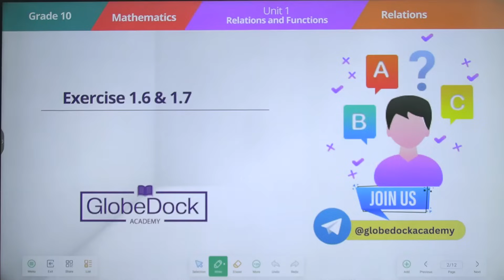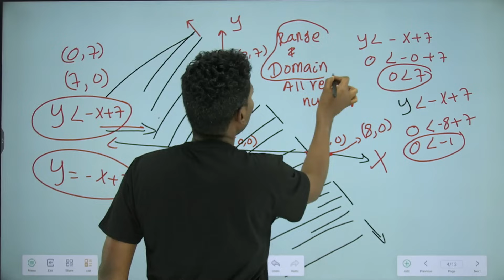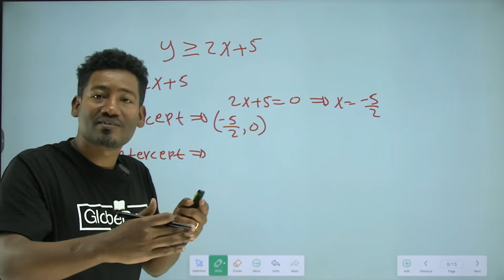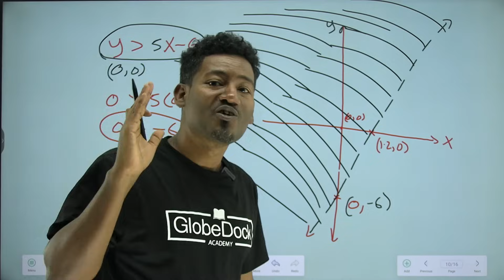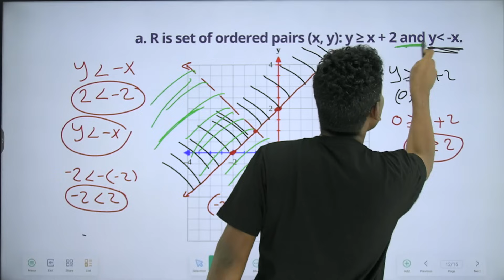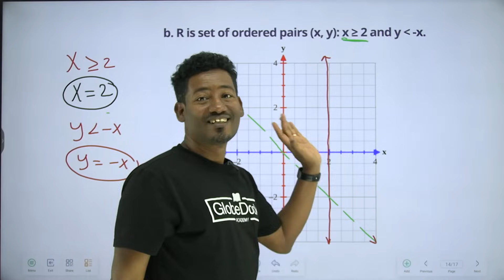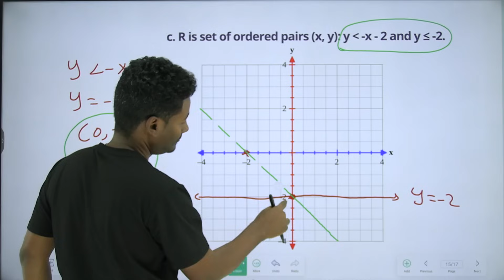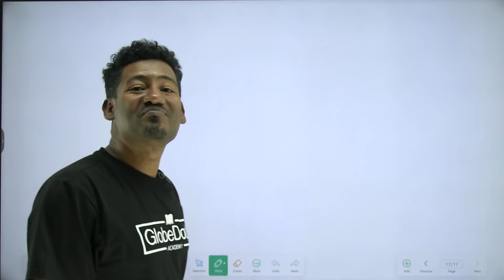Grade 10 Maths Unit 1: Exercise 1.6 and 1.7 GlobeDock Academy